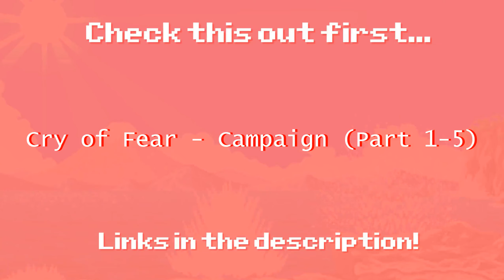Cry Of Fear - Campaign (Part 6)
Intro Music (Mint, by Dunderpatrullen) _ _Outro Music (Embers, by Ehrling)